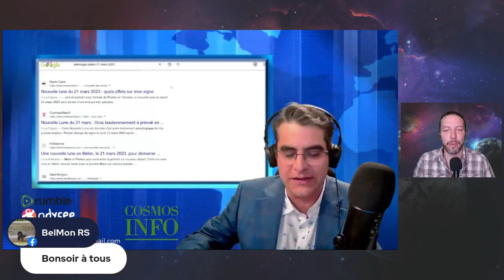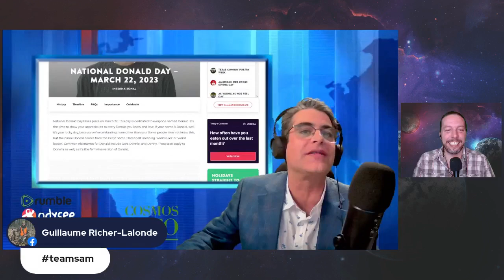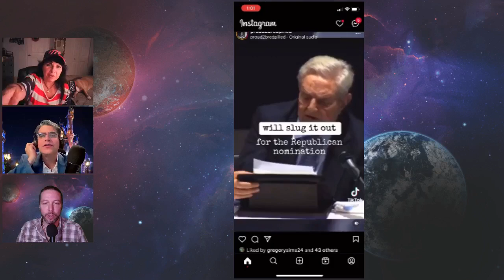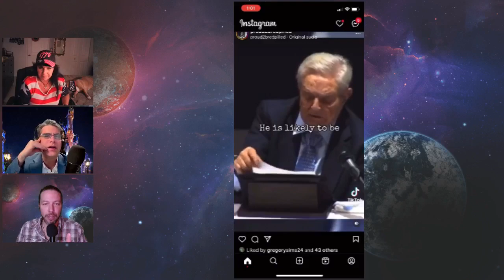Duo Majestique du 21 mars 2023 Invité spéciale Sylvia Miami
Duo Majestique du 21 mars 2023   Invité spéciale Sylvia Miami, Petit Albert ,Cosmos